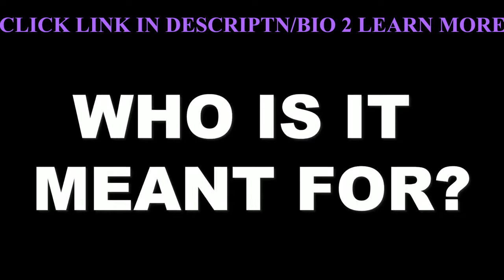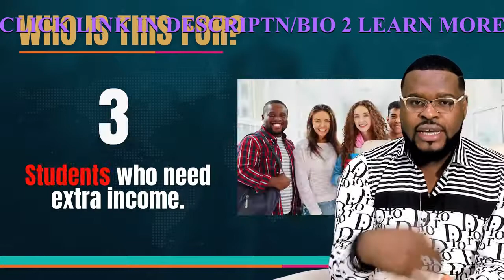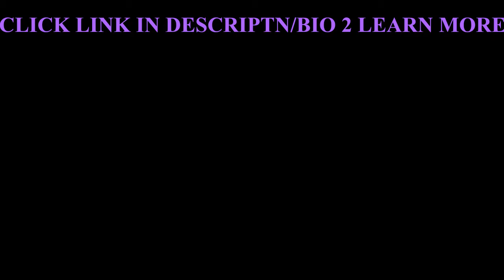WHO IS LEARNOFLIX FOR? LEARNOFLIX AFFILIATE PROGRAM /LAP 30 DAYS CHALLENGE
this video is a redemption for you from the financial depravity you might have gone through this year.

please plug into this opportunity of a life time.